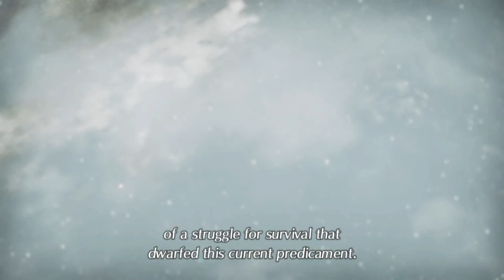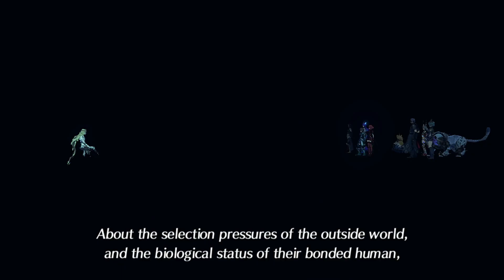The Architect || Xenoblade Chronicles 2 || Ep. 42